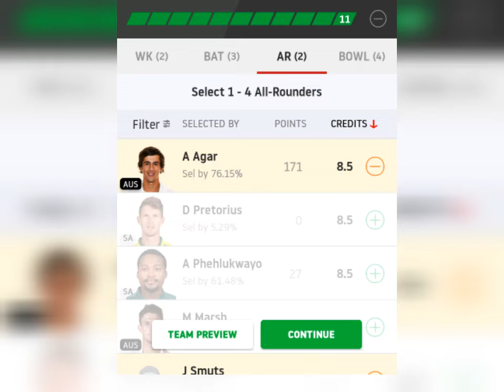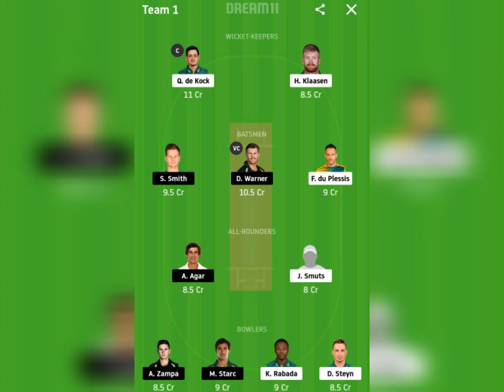SA vs Aus 2nd T20 | Dream11 Prediction | Dream11 Players